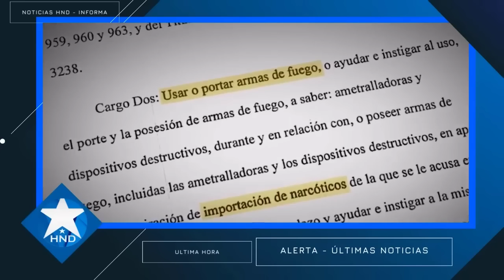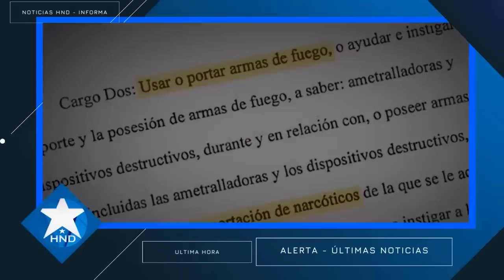Noticias Honduras 22 de julio 2023, Ultimas Noticias Honduras 22 de julio 2023, HONDURAS HOY